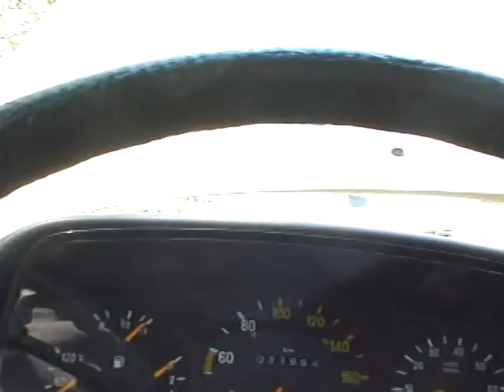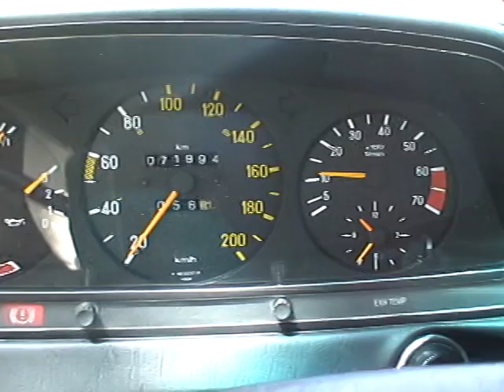Mercedes Benz 230E(W123) '1985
★メルセデスベンツ 230E（W123)に関して
1976年にデビューしたメルセデスベンツのエントリーモデルでボディバリエーションはセダンの他にクーペ、リムジン、ステーションワゴンがあった。
1980年に登場した電子制御燃料噴射の新エンジンは、最高出力136PSを発揮し1985年まで販売されたが後継のW124にバトンタッチして生産終了となった。

★ Mercedes-Benz 230E (W123)
An entry model of Mercedes-Benz that debuted in 1976, with body variations including coupe, limousine and station wagon in addition to sedan.

The new electronically controlled fuel injection engine that appeared in 1980 exhibited a maximum output of 136PS and was sold until 1985, but was discontinued when the successor W124 was touched.